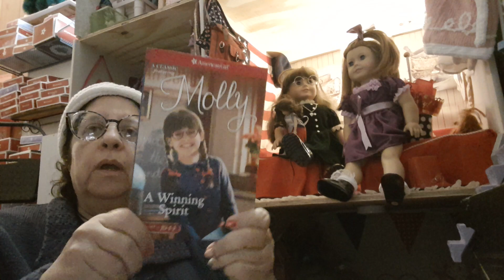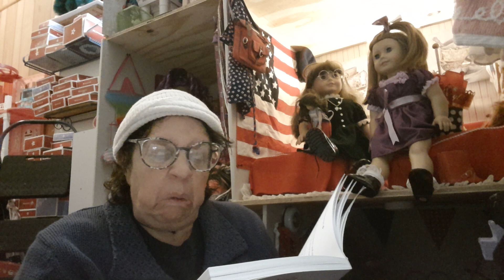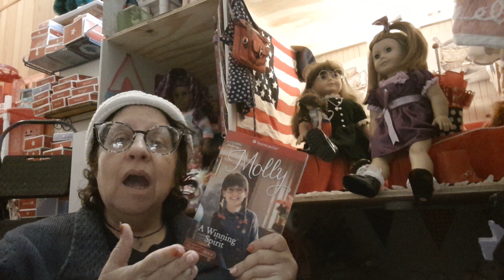Meet Molly Read Chapter 1 Turnips American Girl Doll Beforeve Book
I hope you enjoy Molly's story